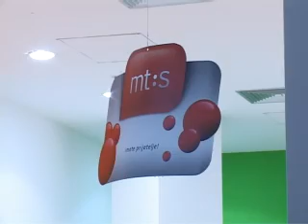Sony Ericsson K660i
Pre nekoliko dana promovisana je nova akcija u organizaciji Comtrade Shopova i Mobilne telefonije Srbije, a njena glavna zvezda je novi Sony Ericsson telefon sa oznakom K660i. U pitanju je veoma zanimljiv model koji se sa spoljne strane odlikuje visokim sjajem, ali i kvalitetom upotrebljene plastike. Ako vam se izgled svideo, upotrebljivost ovog modela će vas oduševiti. K660i, naravno, podržava rad u mrežama treće generacije.